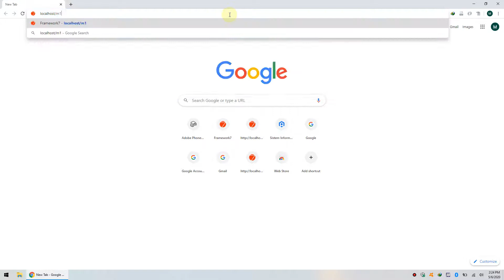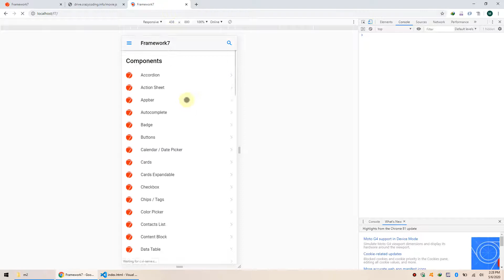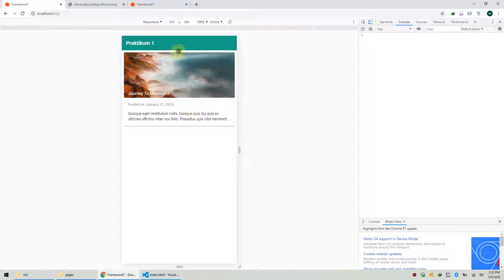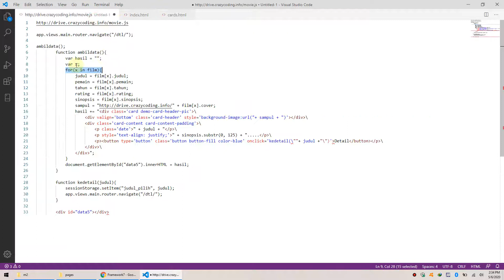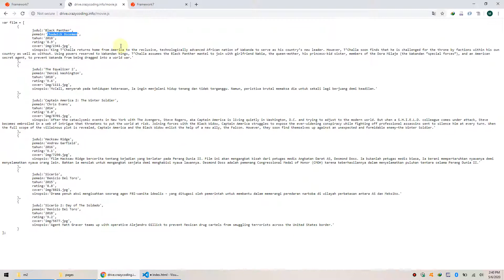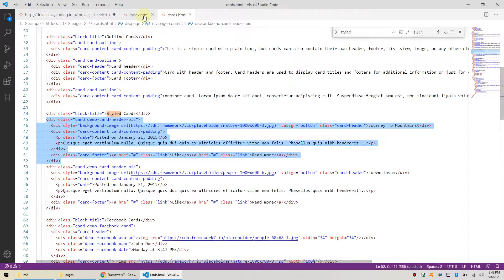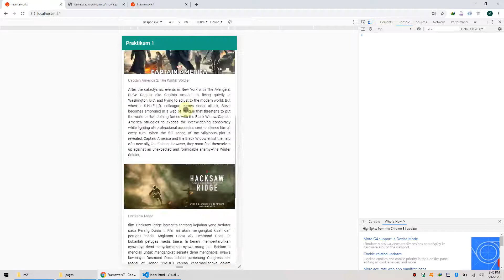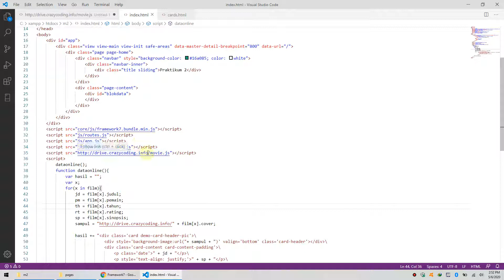Akses JS Online dan Konsep Looping Data Array dengan Interface Card (Seri 5)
5 - (Mobile Computing) Akses JS Online dan Konsep Looping Data Array dengan Interface Card